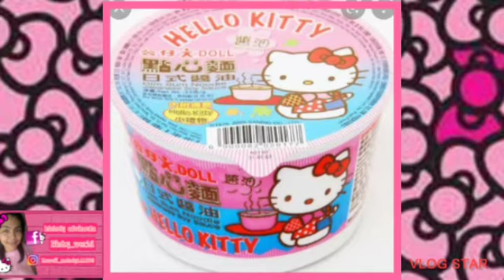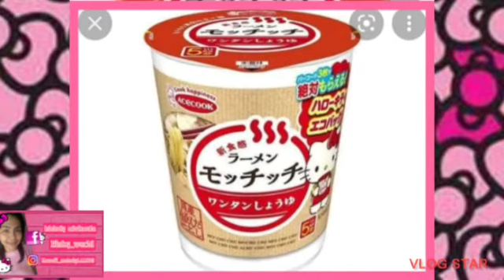🎀 HELLO KITTY NOODLES & PASTA 🎀